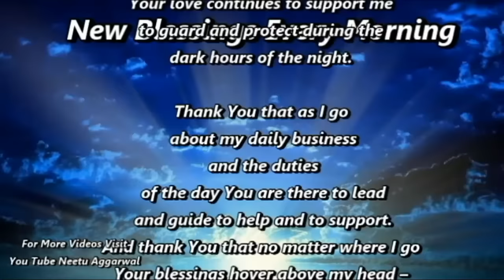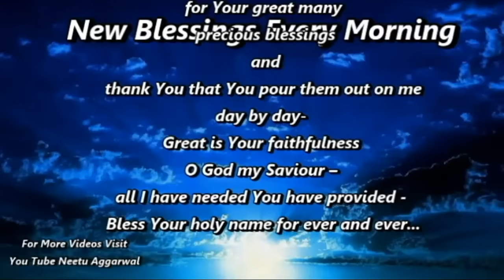Thank you lord for waking me up today and allowing me to see another new day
Thank you Lord for waking me up this morning with a new mind and attitude. Thank you for forgiving me of all my sins. Continue to have your way and being God in every situation I go through. Bless this day and bless all of my family and friends, Keep them in your arms at all times! In Jesus name I pray, Amen.